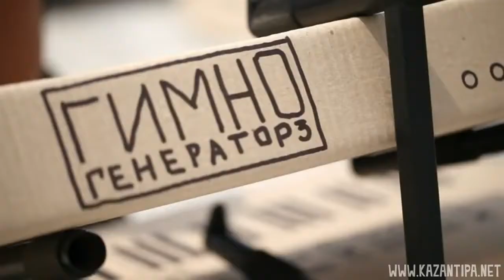Гимн Республики Казантип Z19: бла-бла-бла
Skladba - Что-то типа Гимна
Interpret - Kazantip Republic
Album - Что-то типа Гимна
Licence udělena YouTube: The Orchard Music (od vydavatele Kazantip Republic)